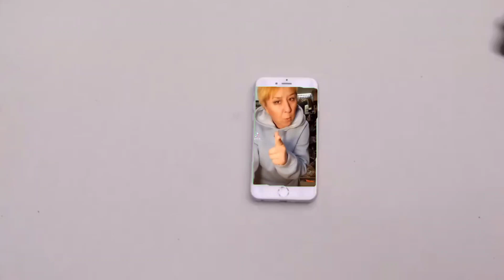I hate Tik Tok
yes I have a opinion